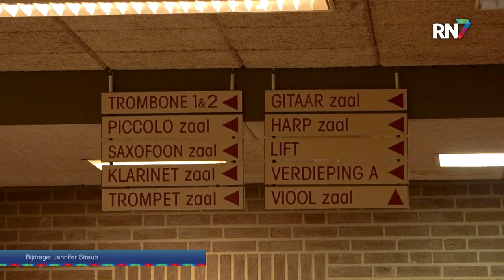Iconische Zaal Verploegen sluit na 93 jaar || RN7 REGIONIEUWS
Zaal Verploegen in Wijchen sluit na 93 jaar haar deuren. Het zalencentrum maakt hierbij plaats voor woningbouw. Eigenaren Tonnie en Willie Verploegen kunnen binnen de familie geen opvolger vinden. Eind december trekken ze de deuren definitief achter zich dicht.